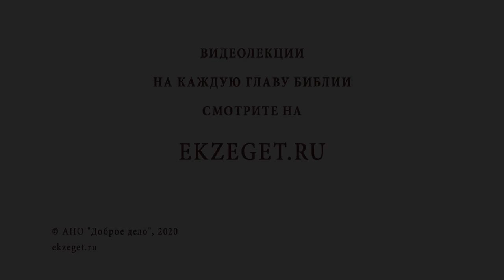Братья Иисуса Христа. Кто они? Игумен Лука (Степанов)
В сегодняшнем видео с игуменом Лукой (Степановым) рассуждаем о братьях Иисуса Христа. Кто они?  Касаемся следующих тем:

🔸Первенец Иисус Христос.
🔸Сыновья Иосифа Обручника.
🔸Духовно заключенный союз.
🔸Обет верности.
🔸Хранитель целомудрия.
🔸Иаков - первый патриарх Иерусалимский.
🔸Брат Господень.
🔸Людская зависть.
🔸Кто истинно является братом Христовым?
🔸Земное служение Спасителя.